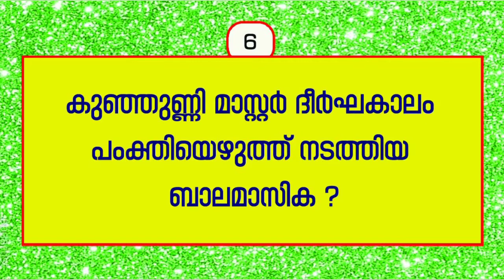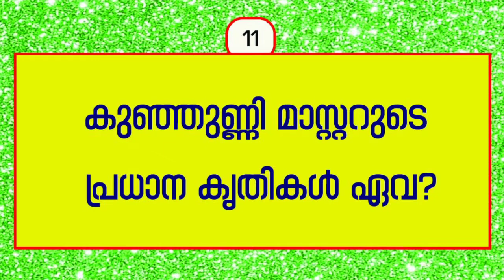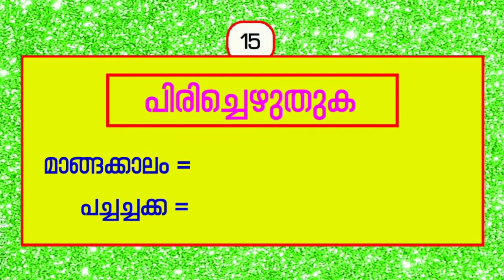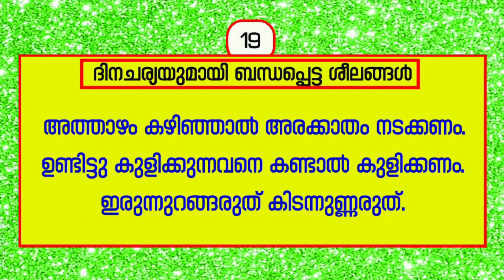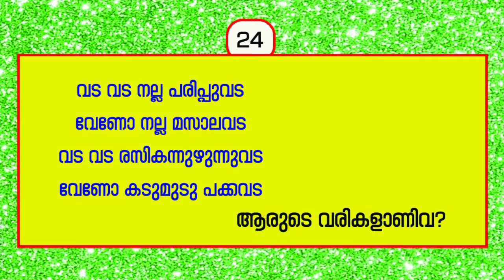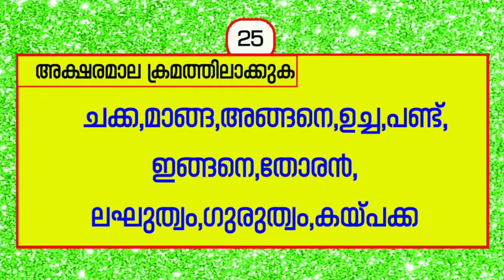LSS പരിശീലനം | മലയാളം | ഭാഗം 9 | മധുരം 2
LSS പരിശീലനം, മലയാളം, ഭാഗം  9